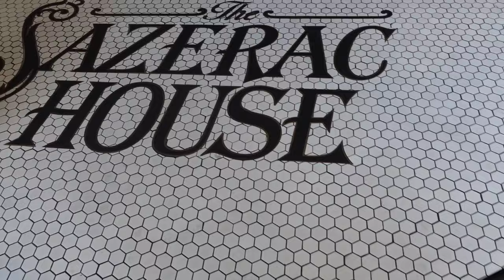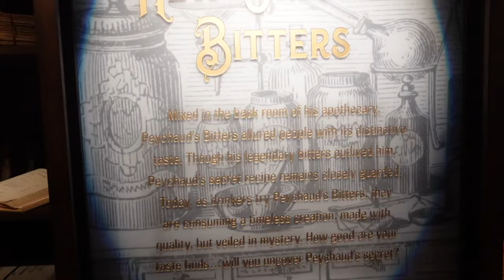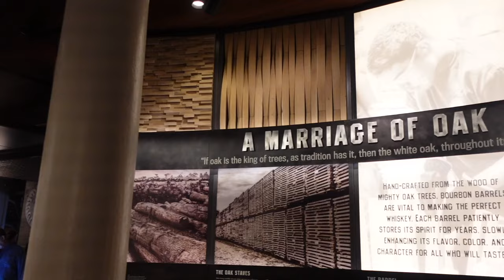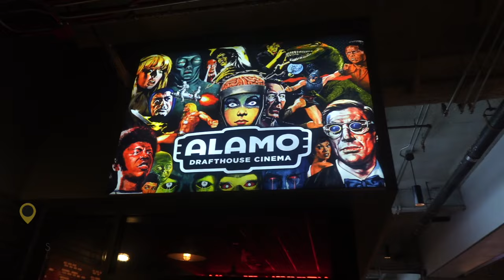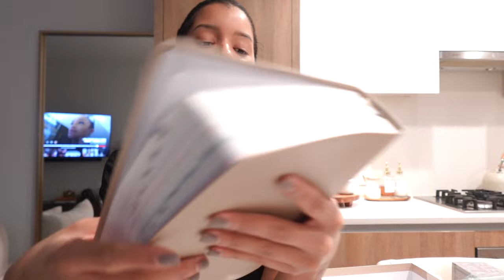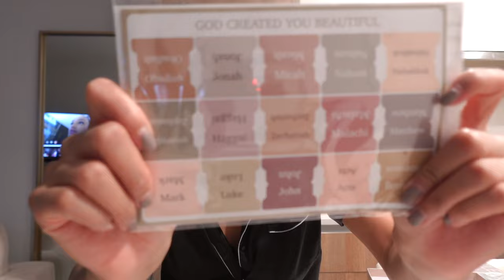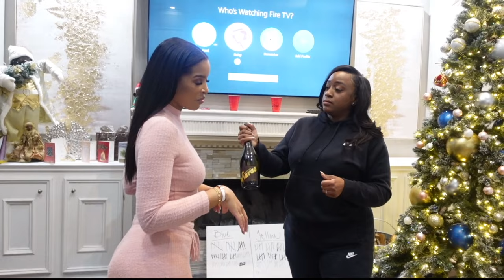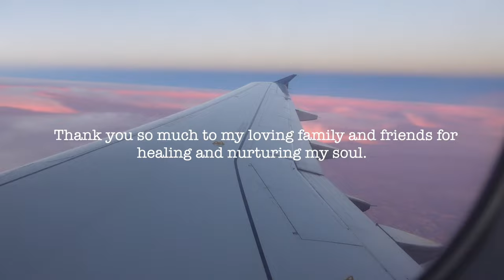Ep. 03 - "Cheers to New Beginnings" Weekly Vlog! Quick NOLA trip +NYE Party + Our first red carpet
Paris spends her last few days in New Orleans and Houston with her loved ones before she reunites with her sister, Sydney, in Los Angeles. Although it’s emotional for her to leave, she’s ready to get back to work and conquer all of her dreams! Sydney has some self care moments, such as working out, eating healthy, and discussing her walk in faith. Finally reunited, the girls are ready to take over LA in 2024!

Xoxo,
The Kyle Sisters

Amazon storefront Links:
~ Bible bundle
~ Waxing Kit